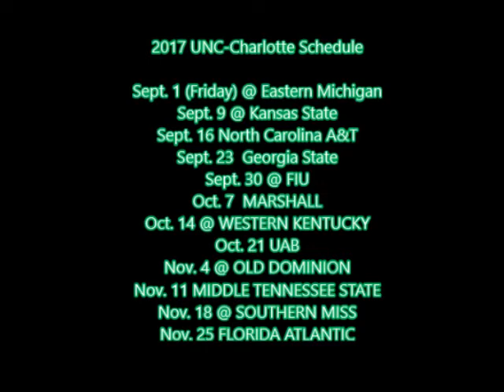2017 UNC-Charlotte Football Preview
Time now for another 2017 College Football Preview, which takes us to North Carolina, to talk about the UNC-Charlotte 49ers of Conference USA.